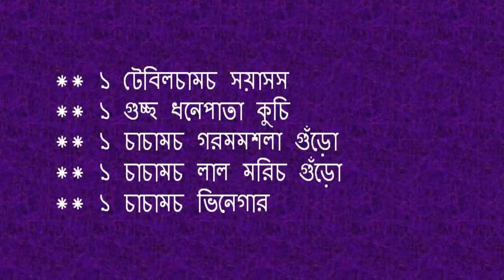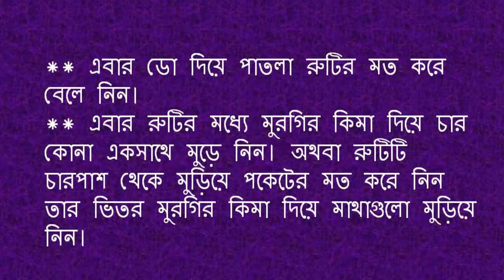ছুটির বিকেলে তৈরি করুন চাইনিজ খাবার চিকেন মোমো